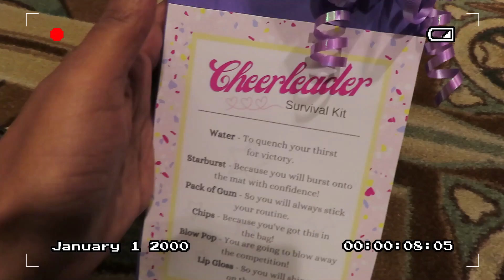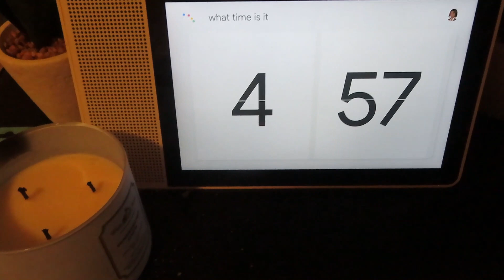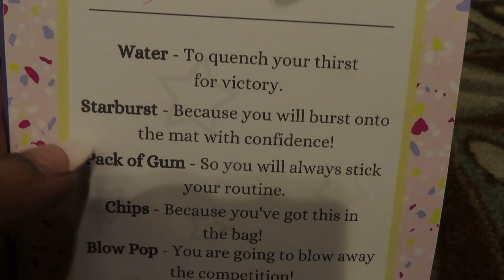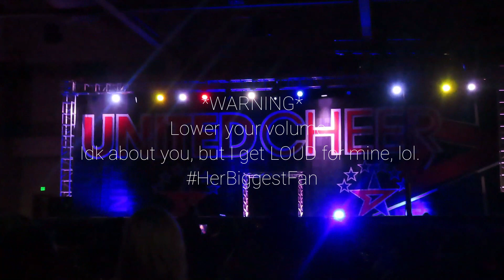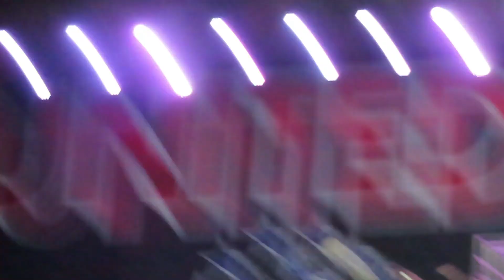CHEER MOM VLOG 01| COME TO A CHEER COMPETTION WITH US| COMPETITIVE CHEERLEADER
Hey guys! Today's vlog is super exciting. Come with us to babygirl's cheer competition. Her 2nd competition ever. Come ride with us, check out the madness and the cuteness, and spend a day in the life of a cheer mom and competitive mini cheerleader!!